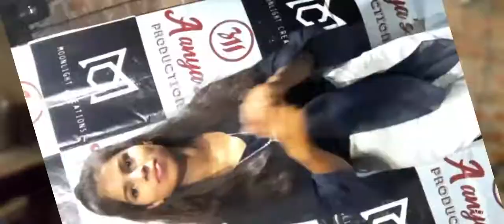####daru badnam####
mine performance